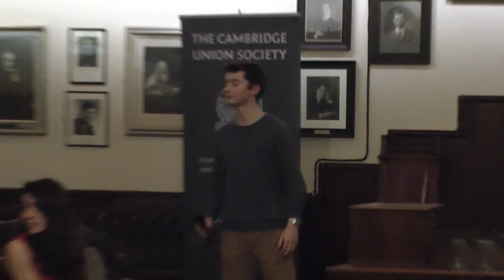Hustings: Presidential Candidates for Michaelmas 2013